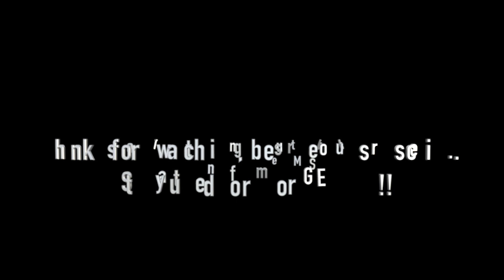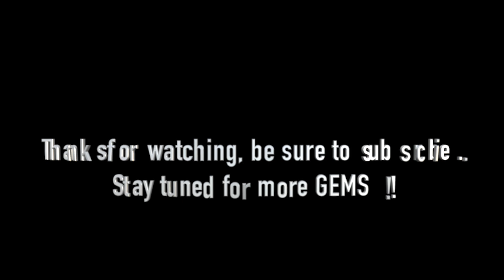The Ramblin' Sweethearts (LIVE HD) Bang Bang / 1st street bar / Encinitas CA 4/29/23